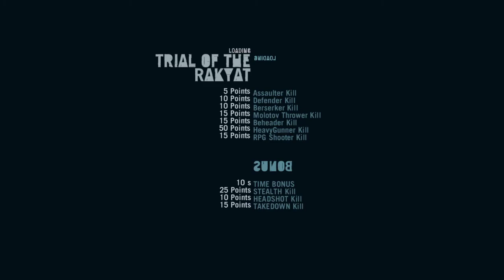Far Cry 3- Part 2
Double Upload! Time for more island getaway.